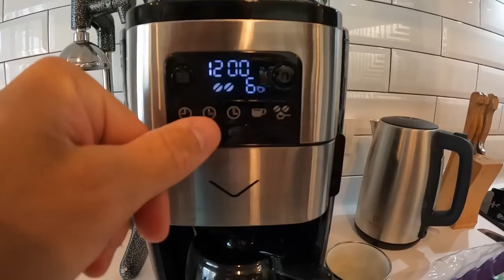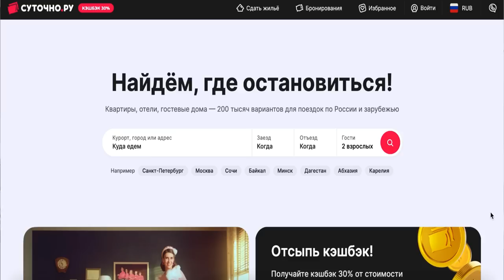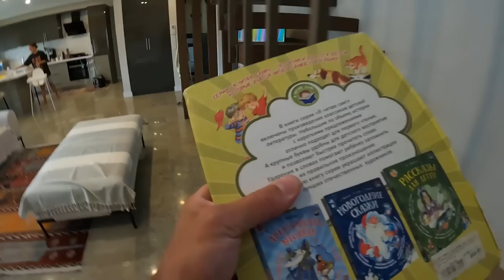Как живут русские в Турции. Отмечаем новоселье на вилле. Кемер 2023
Арендовать эту виллу можно также через Диму. Пиши Диме на вотсап КОНТАКТЫ:  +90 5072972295   вотсап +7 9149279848